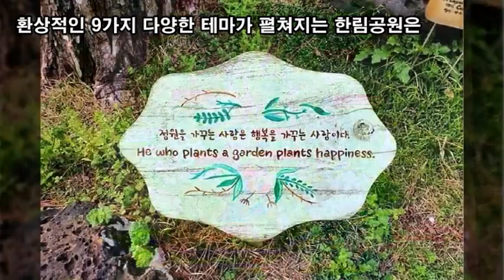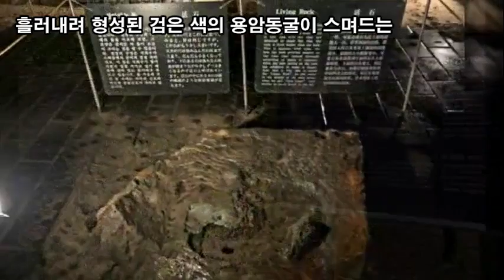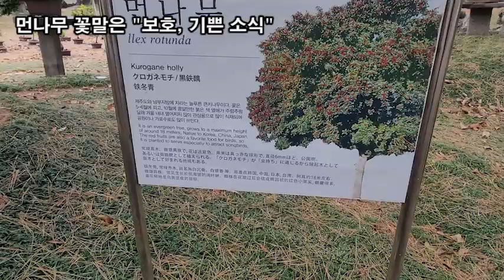랜선힐링여행, 제주여행, 푸릇한 설렘 한림공원 제1탄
푸릇한 설렘 한림공원

10만여평의 황무지 모래밭에 야자수 씨앗을 파종하여

10만여 평의 대지에 하늘로 우뚝 뻗은 야자수군락과

250만 년 전 한라산 일대의 화산이 폭발 하면서 용암이